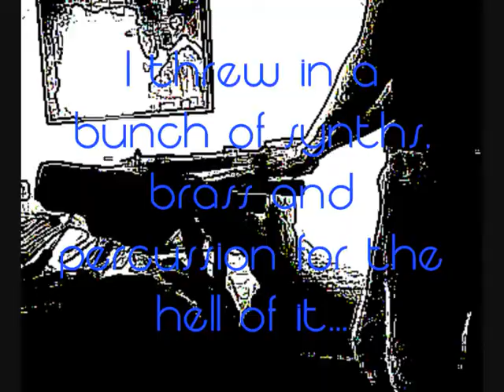original 80s style pop song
Just a bit of fun. I was mucking about on my Roland Juno d and this came together. video and audio were recorded seperately - audio mixed in Magix music maker 16.